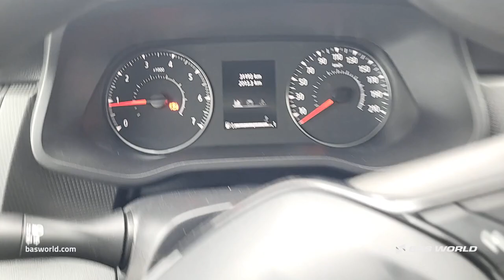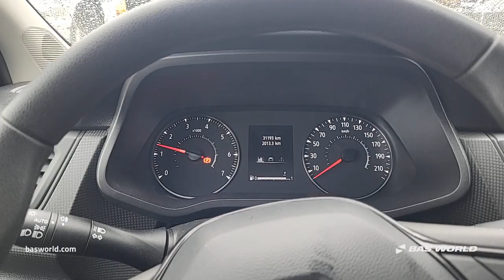Renault Trafic 130pk - 2023 - BAS World